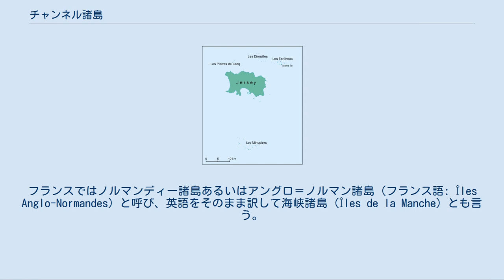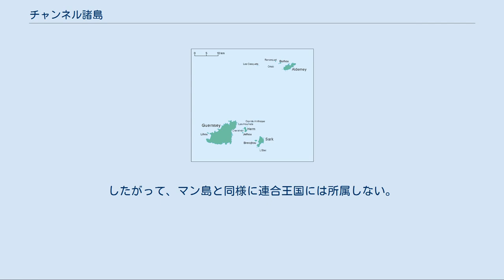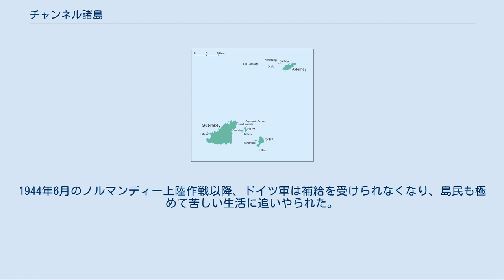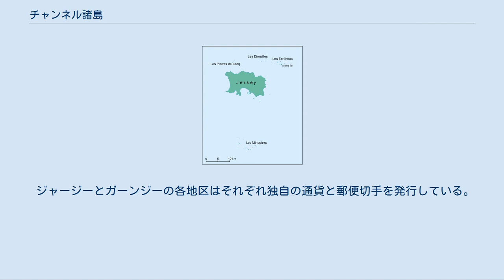チャンネル諸島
チャンネル諸島（チャンネルしょとう、英: Channel Islands）は、フランスのコタンタン半島西方沖合い、英国海峡に浮かぶ島々。
英語の発音により近い表記はチャネル諸島ではあるが、日本では慣例的にチャンネル諸島と呼ばれることが多い。
ジャージー島、ガーンジー島、オルダニー島、サーク島、ハーム島の5島と付属の島嶼からなる。
フランスではノルマンディー諸島あるいはアングロ＝ノルマン諸島（フランス語: Îles Anglo-Normandes）と呼び、英語をそのまま訳して海峡諸島 (Îles de la Manche) とも言う。
また、ジャージー島から南東にあるマンキエ諸島はジャージー島に属しているが、その近くにあるノルマンディー沖のショゼー諸島を結成している小さな島々は地理的にチャンネル諸島に属しているがフランスの管理下にあるため、イギリス領のチャンネル諸島に組み込まれることはない。
 イギリスの王室属領 (Crown dependency) であり、外交・防衛についてはイギリスが責任を負うが、自らの憲法と法律を有していて、連合王国の法律が原則として適用されない。
したがって、マン島と同様に連合王国には所属しない。
 フランスに定住したヴァイキングの首領ロロがフランス王からノルマンディー公爵に任命されるとともに933年にノルマンディー公国の領地に編入された。
1066年のノルマン・コンクエストにより、ノルマンディー公ウィリアムがイングランド王となったため、イングランド王の所領となり、1204年にイングランド王とノルマンディー公が分離した時もイングランド王の領地とされた。
1254年にはイングランド王室の個人領地になっている。
この状態が現在まで続き、連合王国には所属しないまま、王の私領地として存在している。
オルダニー島（英国系）以外のジャージー島やガーンジー島の住民はノルマン系フランス人で、今なお農村部ではフランス語ノルマン方言を話す。
 第二次世界大戦では1940年から1945年までドイツ軍に占領された（ナチス・ドイツによるチャンネル諸島占領）。
多数の島民が英本土に避難、2千人がドイツ国内の収容所に送り込まれた。
1944年6月のノルマンディー上陸作戦以降、ドイツ軍は補給を受けられなくなり、島民も極めて苦しい生活に追いやられた。
このため赤十字国際委員会による支援が行われている。
5月9日の解放記念日はジャージー、ガーンジー地区とも祝日となっている。
 行政的にはジャージー代官管轄区 とガーンジー代官管轄区に二分され、各地区はそれぞれエリザベス2世を国家元首とし、女王名代として副総督が任命されている。
またそれぞれ独自の自治議会と政府を有し、英国議会には代表を送っていない。
住民は英国の旅券をもつが、表紙には連合王国ではなく、 "British Islands, Bailiwick of Jersey" または "British Islands, Bailiwick of Guernsey" と記されている。
連合王国ではないため、英国が欧州連合に加盟している間も欧州連合には加盟していなかった。
 それぞれノルマン法に由来する独自の法体系を有する。
軍事および外交は英国が担当する。
 「ジャージーの行政区画」および「ガーンジーの行政区画」を参照 ジャージー代官管轄区の島 ガーンジー代官管轄区の島 島の経済はタックス・ヘイヴンで支えられており、多くの会社が島にペーパー・カンパニーを置いている。
またジャージー島の中心都市セント・ヘリアなどは観光客も多い。
 ジャージーとガーンジーの各地区はそれぞれ独自の通貨と郵便切手を発行している。
島内ではイングランド銀行やスコットランド銀行発行の通貨も流通する。